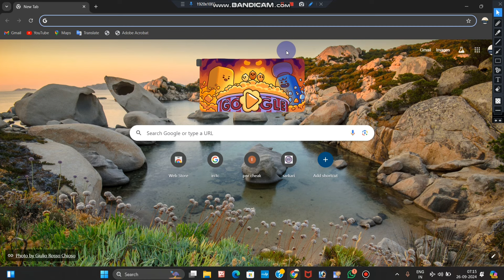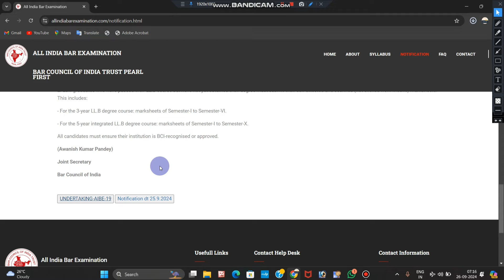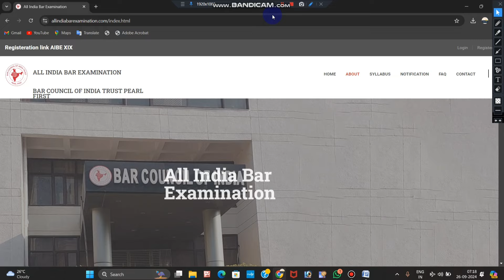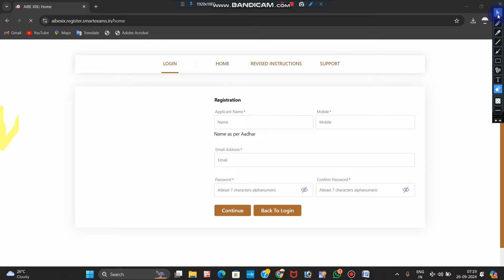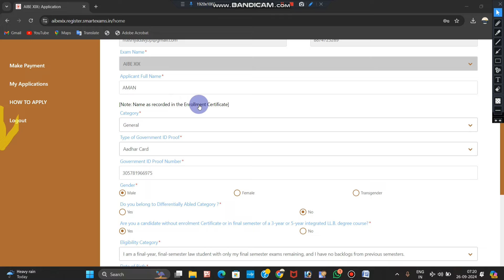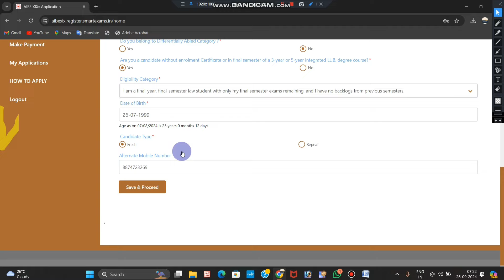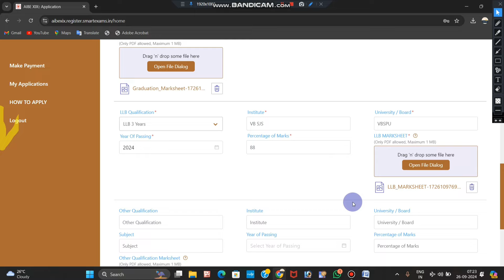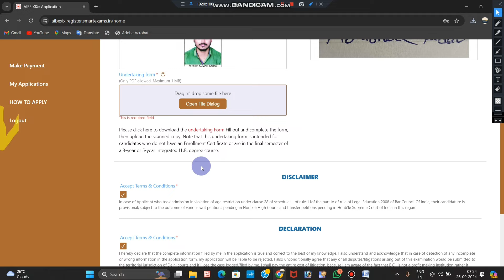AIBE 19 Online Form Kaise Bhare 2024 | AIBE 19 Final Year Student Kaise Apply Kare 2024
AIBE 19 Online Form Kaise Bhare | AIBE 19 Final Year Student Kaise Apply Kare

Bar Council of India BCI All India Bar Examination AIBE 19th XIX 2024. Those candidates who are interested in this AIBE 19th Exam 2024 can Apply Online from 03 September 2024 to 25 October 2024. Read the notification for AIBE eligibility, Age Limit, procedure, age limit, Document Required and all

All the Information which i shown in the video like, email address, registration id, user id, any password, sign-in credentials, name, father name, mothers name, home address like correspondence/persent address or permanent address, contact number/ telephone number, educational qualification details, any ID, photo, signature, documents, passport number, pan number, aadhar number, medical records, bank account information etc are fake/dummy, which means all the above mention details which i show in some of our video's is not belong to any individual, living or dead person of this world, All the information is fake/imaginary/dummy for educational purpose to explian viewers that where what you have to fill, team youtube if the information does violation of harassment policy then i am (RITESH KUMAR YADAV) the fuly responsible for it but as i mention all the information does not belong to any real humman all details are fake just to teach people. Thanks